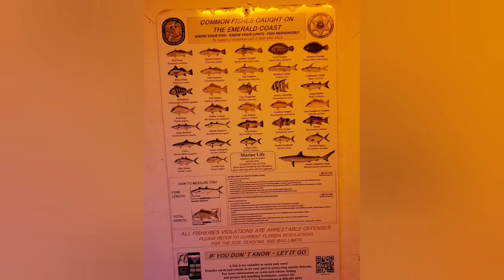DESTIN FLORIDA VACATION 2021 FISHING PIER, BASS PRO SHOPS AQUARIUM, AND LOTS MORE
Week long vacation to Destin Florida in mid August 2021, Went to a few different Aquariums, did some underwater video of the beach that we stayed, did a fishing peier walk but did not do any fishing  and we stopped at 3 different bass pro shops on the way down  Clarksville IN, Prattville AL, and of course destin Florida  hopefully  the next trip I can do some pier or jetty fishing and get some better underwater video  if you have never been to destin I would definitely recommend going.